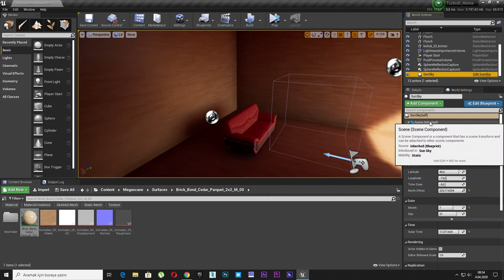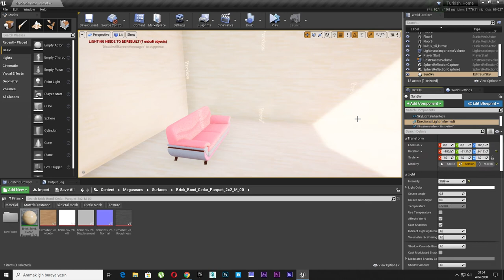5- Unreal Engine 4 Static vs Stationary Lights Material Different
5- Unreal Engine 4 Static vs Stationary Lights Material Different